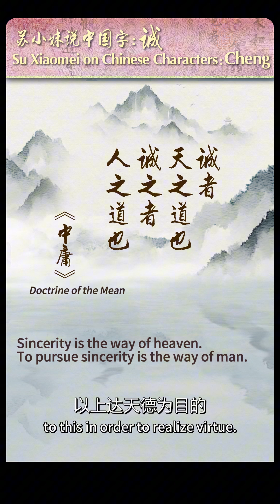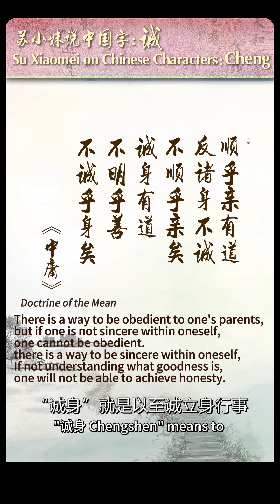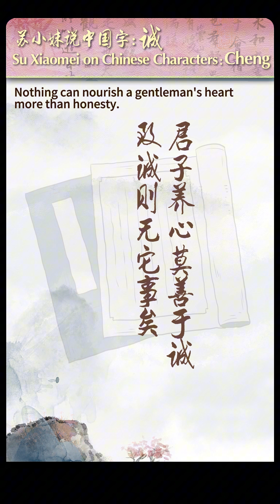Su Xiaomei on Chinese Characters: Cheng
"Su Xiaomei on Chinese Characters" series videos are presented by Shandong Radio and TV Station. Based on 107 characters and combined with Chinese historical allusions, it tells stories of Chinese traditional culture vividly. Let's enjoy 48th episode Cheng.